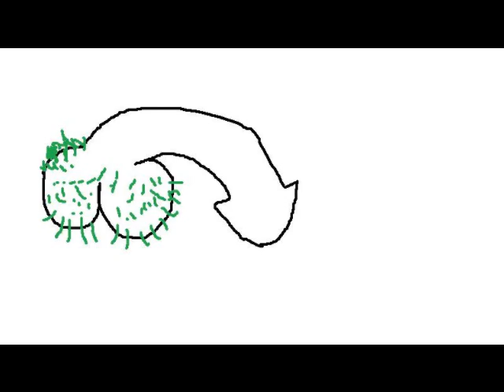cockontheloose.wmv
GG Allin Cock on the loose